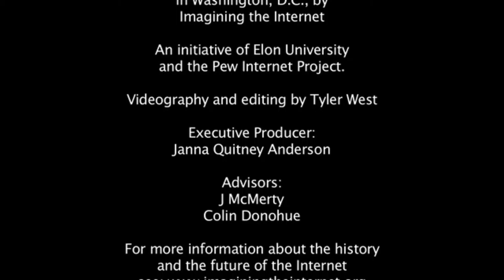IGF USA, 2009: Larry Strickling represents U.S. NTIA position on IGF